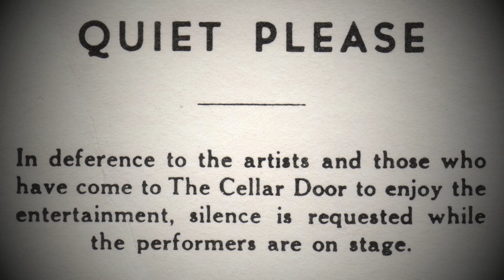WHFS-FM Commercials by DJ Weasel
DJ Jonathan "Weasel" Gilbert on WHFS-FM, Bethesda, Maryland USA announcing local concerts for Tom Rush, Frank Zappa and Jerry Garcia.